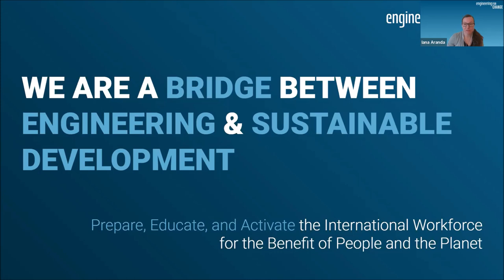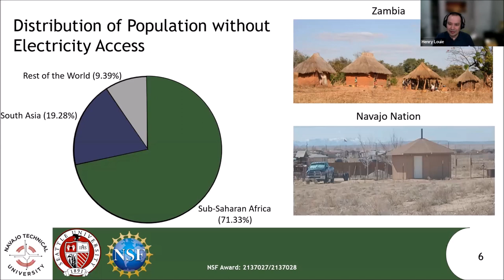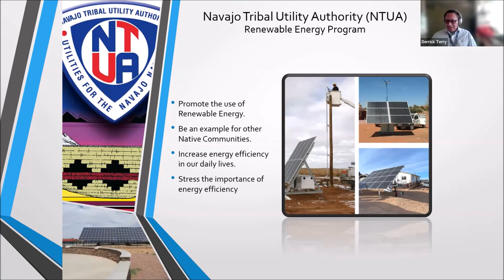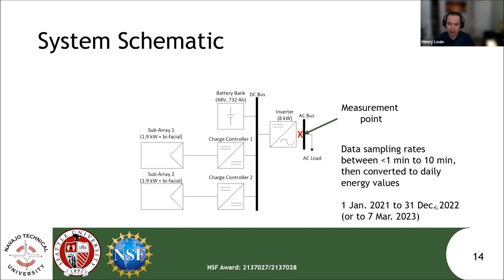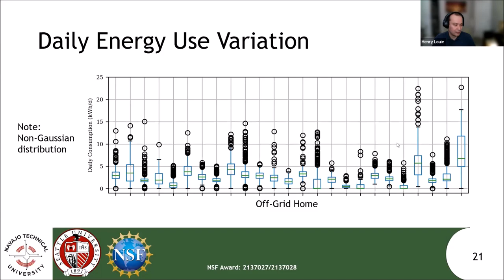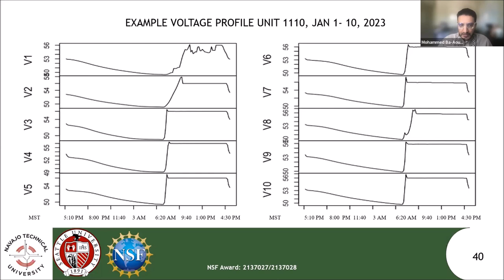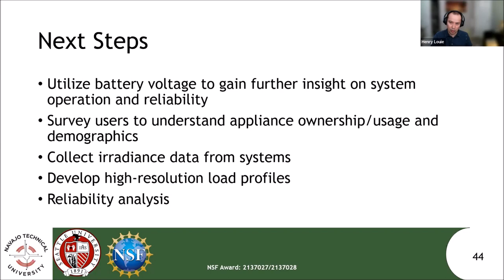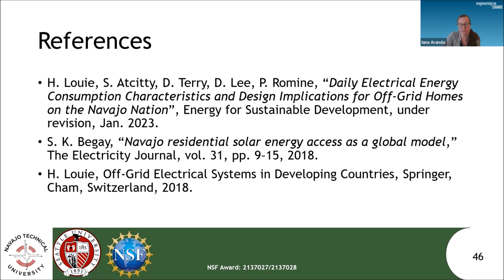Data-Driven Design for Off-Grid Systems: Electricity in the Navajo Nation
Experts in solar energy system design guide us through a case study of off-grid systems in communities in the Navajo Nation, the Native American reservation in the mountains and deserts of the American West. The study examines the characteristics of electricity consumption in 150 off-grid Navajo Nation solar homes, focusing on daily energy usage and its implications for off-grid system design.

This presentation took place in a webinar in April 2023, led by Dr. Henry Louis, professor of electrical and computer engineering at Seattle University, Derrick Terry, a Renewable Energy Specialist for Navajo Tribal Utility Authority, and Mohammed Ba-Aoum, a former Senior Fellow at Engineering for Change and a Ph.D. candidate in Industrial and Systems Engineering at Virginia Tech.